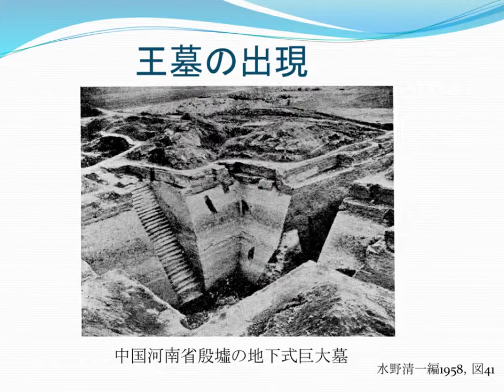王墓の変遷（1）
水野清一. “殷周都市国家”. 世界考古学大系6　東アジアⅡ. 平凡社, 1958, p.15.